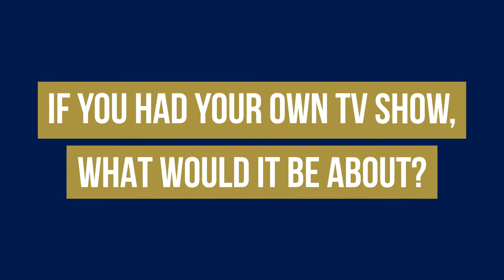Naval Academy Student-Athlete Spotlight - Kaylah Hodge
This week's Naval Academy Student-Athlete Spotlight presented by Northrop Grumman:
🌟🎾 Navy Women's Tennis Senior Kaylah Hodge